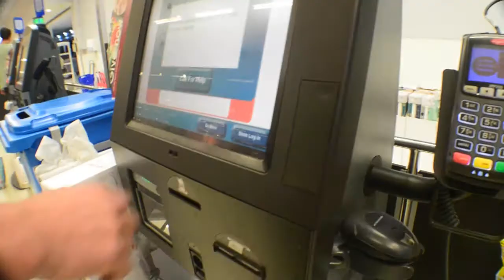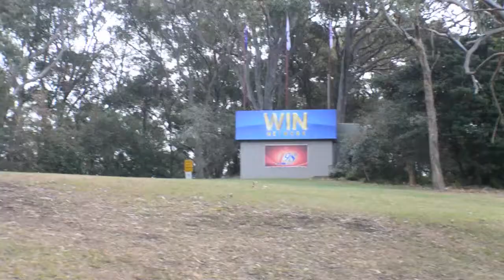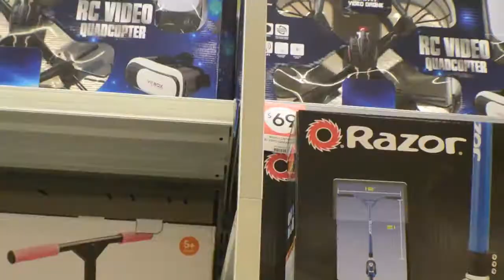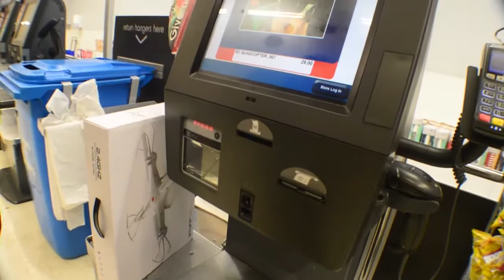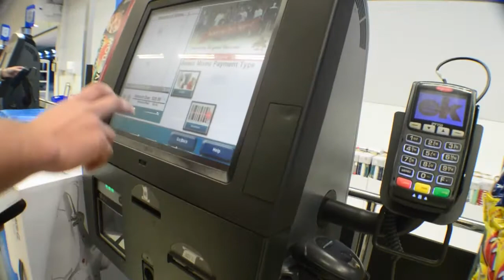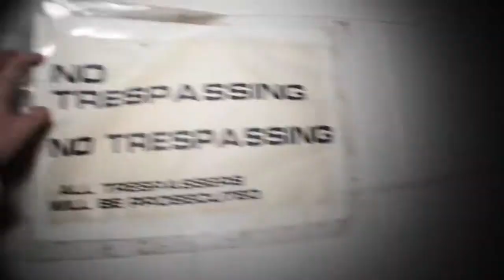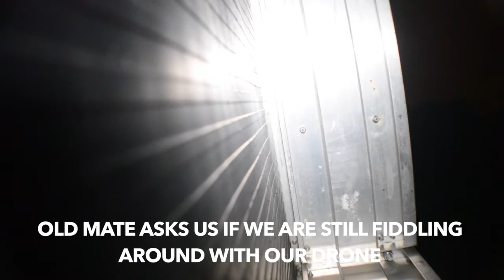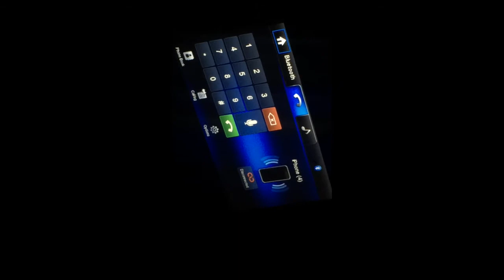DRONE TESTING WITH THE ACTUAL BOYS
lurkin in coniston, wollongong and fairy meadow

INSTA (FOLLOW FOR FOLLOW BACK)

THE BOYS

Song - Snoop Dogg & Wiz Khalifa - 630

Edited by Michael Koutsoufis and Filmed by Michael Koutsoufis and Kyle Paul